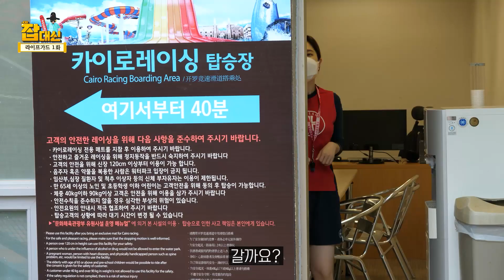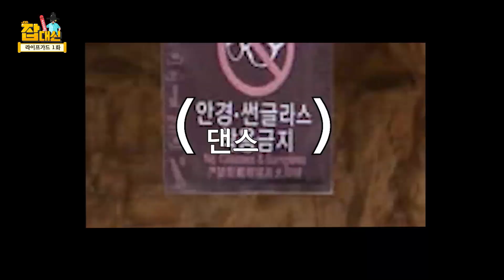[라이프가드 체험_1화] 워터파크 방문 필수템은 무엇?!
여러분이 궁금해하는 직업을
대신 체험해 드립니다. 잡·대·신!

습한 날씨로 축축한 기분을 날려주는 워터파크!
그곳에 김경아 잡대신이 떴습니다!

김경아 잡대신이~
신나게 물놀이할 수 있는 워터파크에서
청결과 안전을 책임(?)지는 라이프가드 체험에 나섰습니다.

코로나19로 달라진 일상처럼
워터파크 방문 필수템도 달라졌다고 하죠?

경아 경아 김경아 잡대신과 함께 라이프가드 간접체험하면서
코로나19로 달라진 워터파크 방문 필수템도 확인해보아요!